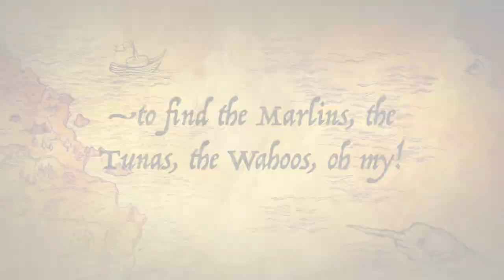D & B Strikes Back Trailer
Drillin & Billin white marlin open 2018